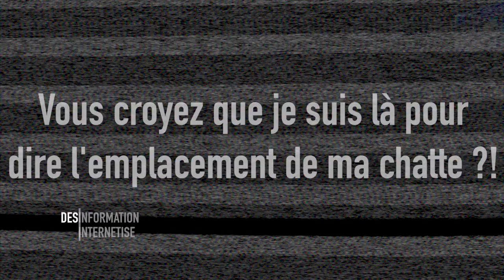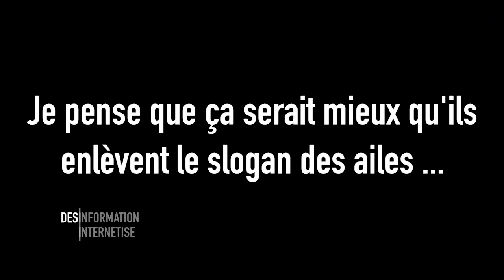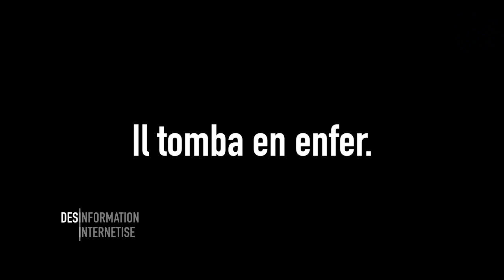JT : Un avion infecté par Ebola grâce au Red Bull -- Désinformation Internétisé Ep10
Voici le JT avec des Sketchs, comme par exemple sur Red Bull qui est condamné à payer pour son slogan avec des ailes mais aussi sur un autre cambriolage qui à échoué...

Liste d'émissions :
-Tous les mercredis (si j'arrive) : Désinformation Internétisé
-1er vend : Les trucs expliqués en quelques secondes
-2e ven : Moment de sexe
-3e ven : Draw My Fuckin* Life
-4e ven : Le papier !
-5e ven (ou le suivant, enfin bref...) : Best of de la chaine